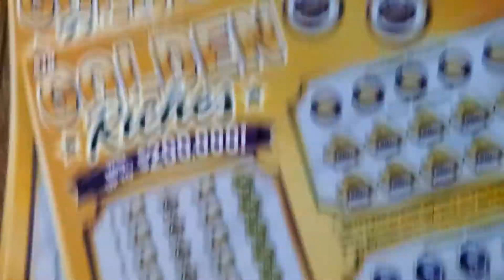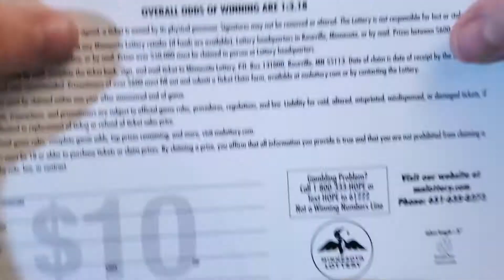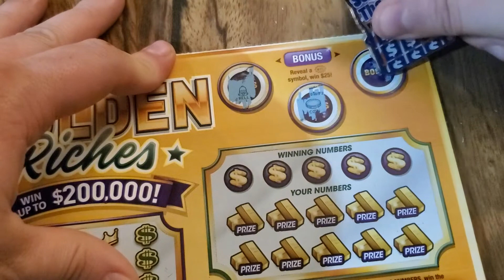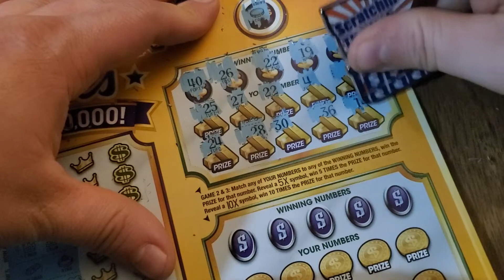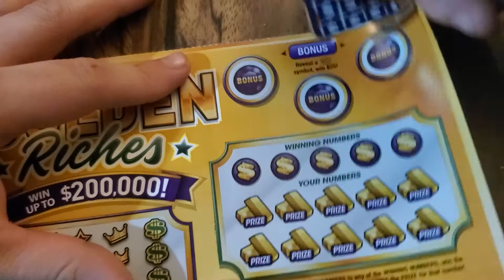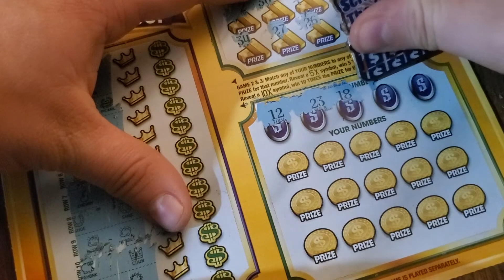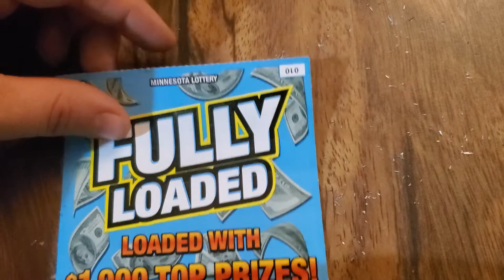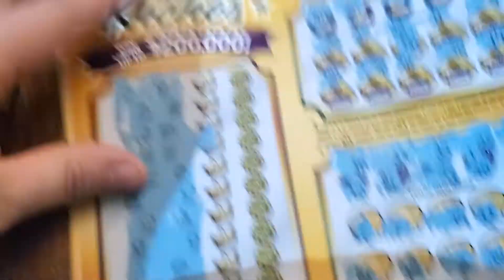30th Anniversary, Golden Riches, Fully Loaded!!